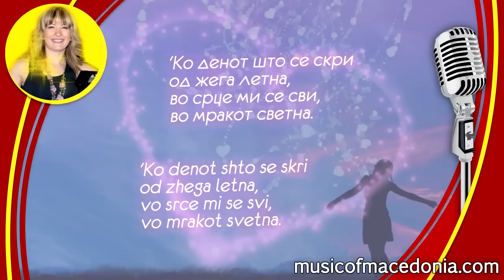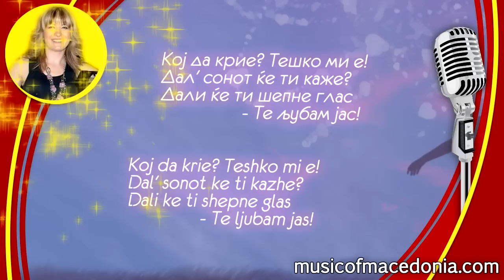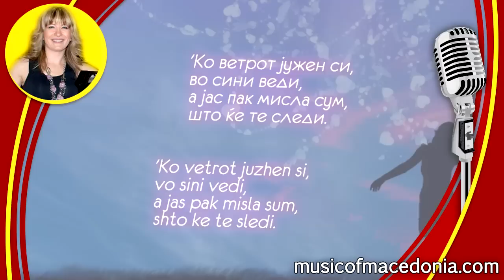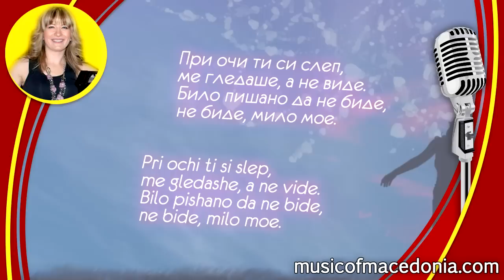При очи ти си слеп - Цветанка - Pri ochi ti si slep - Cvetanka Gligorova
PRI OCHI TI SI SLEP - Cvetanka Gligorova, 1995

'Ko denot shto se skri od zhega letna,
vo srce mi se svi, vo mrakot svetna.
Vo sekoj chekor si, vo site moi sni,
ej, milo moe, vo site sni.

Od sekoj zlaten cvet se budi rosa.
Kon tvojot dremliv svet ke trgnam bosa.
Koj da krie? Teshko mi e!
Dal' sonot ke ti kazhe?
Dali ke ti shepne glas - Te ljubam jas!

Pri ochi ti si slep, me gledashe, a ne vide.
Bilo sudeno da ne bide, ne bide, milo moe.
Bilo pishano da ne bide, ne bide, milo moe.

'Ko vetrot juzhen si, vo sini vedi,
a jas pak misla sum, shto ke te sledi.

ПРИ ОЧИ ТИ СИ СЛЕП - Цветанка Глигорова, 1995

'Ко денот што се скри од жега летна,
во срце ми се сви, во мракот светна.
Во секој чекор си, во сите мои сни,
еј, мило мое, во сите сни.

Од секој златен цвет се буди роса.
Кон твојот дремлив свет ќе тргнам боса.
Кој да крие? Тешко ми е!
Дал' сонот ќе ти каже?
Дали ќе ти шепне глас - Tе љубам јас!

При очи ти си слеп, ме гледаше, а не виде.
Било судено да не биде, не биде, мило мое.
Било пишано да не биде, не биде, мило мое.

'Ко ветрот јужен си, во сини веди,
а јас пак мисла сум, што ќе те следи.